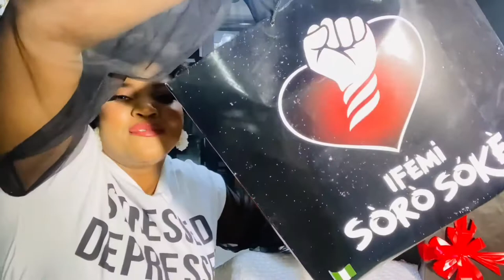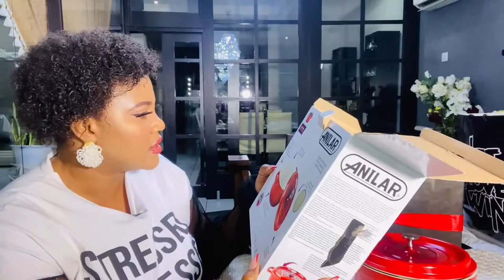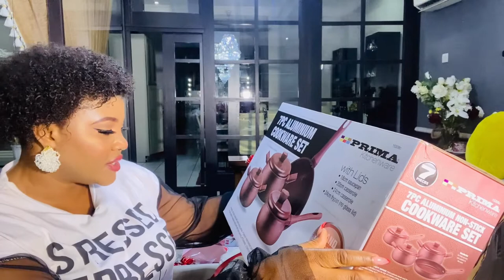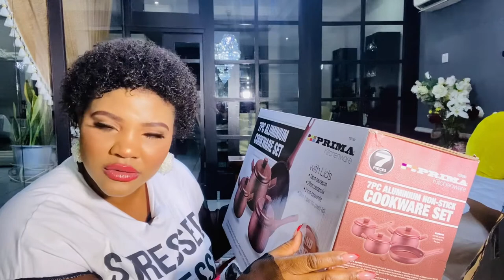How I unboxed my valentine gift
Hi Amore
Trust you all are doing awesome, is a blessing sharing this positive video of my self unboxing my gift, I hope this vlog warms up your heart.

Outfit styled by:Elizabeth Williamson
Scripted and shot by:Cda Lifestyle
Directed and edited by:Cda Lifestyle.
Resturant: thepasha.abuja

CONNECT ON INSTAGRAM: @Cda_lifestyle
SHOP OUR ONLINE STORE ON INSTAGRAM: @c_d_a_group

Shooting gear:
Shoot on canon EOS 1000D and iPhone 11 Pro Max.
Okay Japan 7777 tripod and Ustine 7070 (UST 9982) phone tripod.
Yongnuo digital Yn300 (pro LED video light)
Lens 50 exclusive standard wireless microphone.

Love Always
From CDA LIFESTYLE